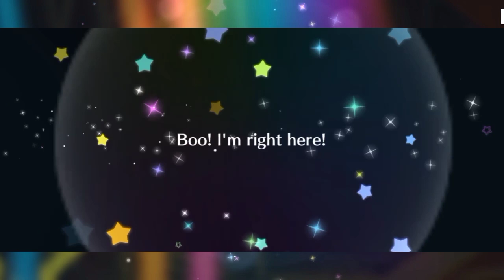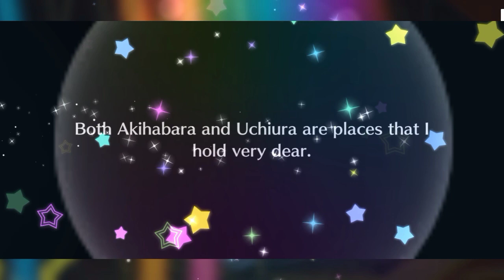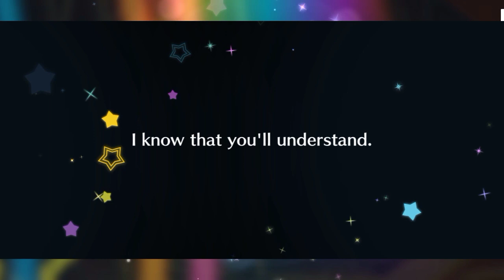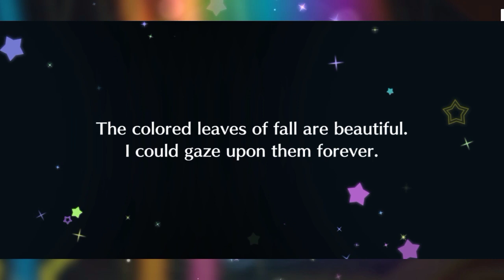13th Attempt SIFAS-Thanks-A-Plenty Give it a Try Festival Party Scouting | Love Live All Stars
I knew I should have stick it in my gut but... I haven't got Fes1 Rina and PartyKanan but here we are getting them right a way!

Special Mention and thanks to the friends I made and still chatted and vented my misfortune on my gacha rolls. Thank you all for helping me and joining in my journey even if some are just lurking in the gc and seeing my messages while the others chat to me.

Friends at FB Group chats:
Neo Yuigaoka School Idol Galaxy
ラブライブ! School Idol Festival All Stars
[PH] GANG FORCE "PALAKASAN NG AYUDA"

Discord Server Links:
1. Among Us Planning

2. Univ Hunter's Hunting Department